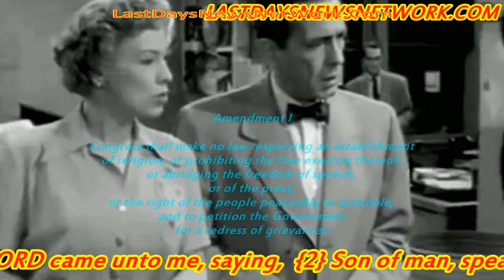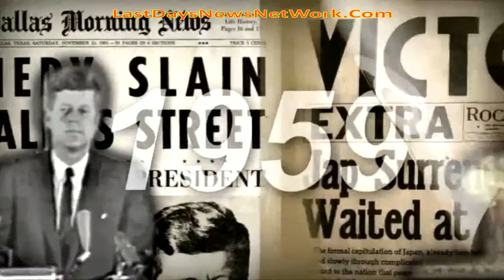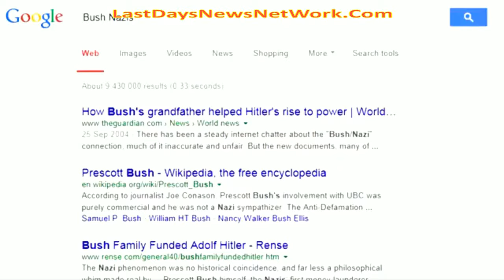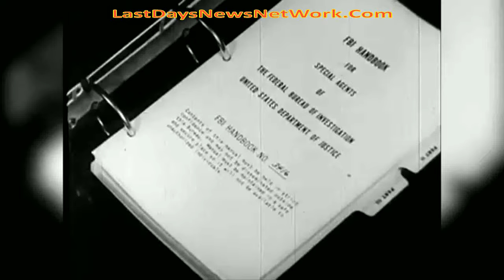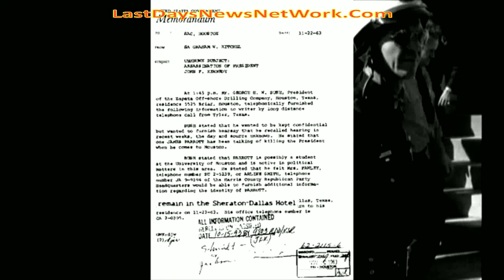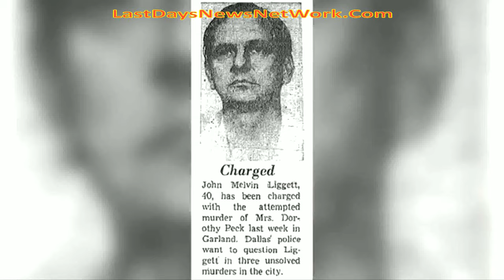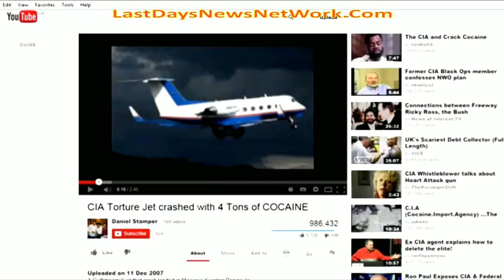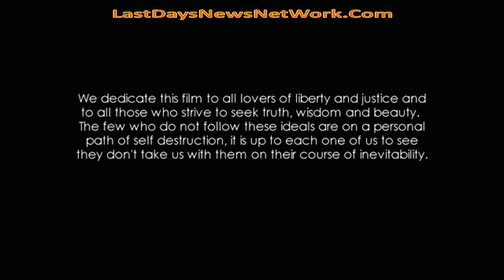JFK to 911 Everything Is A Rich Man's Trick -Francis Richard Conolly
1. (0:00-5:59) DEADLINE: REAL NEWS - LastDaysNewsNetWork.Com
2. (6:00 - 8:32)  Osama Bin Laden Died in 2001 said Benazir Bhutto,
     Pakistan Prime Minister - LastDaysNewsNetWork.Com
3.  (8:33- 27:56 JFK Secret Societies Speech (full version)
4.  ( 27:57- 30:21)Everything Is A Rich Man's Trick_ Official Trailer
5.   (30:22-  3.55:28)JFK to 911 Everything Is A Rich Man's Trick -Francis Richard Conolly